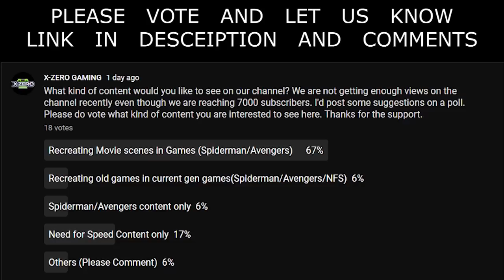Captain America Parkour | Marvel's Avengers Game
CAPTAIN AMERICA DOES PARKOUR AT THE EASTERN SEABOARD JERSEY CITY IN THE MARVEL'S AVENGERS GAME. ENJOY!

There are a few missions within Marvel's Avengers which feature city-like landscapes in day and night scenarios for players to explore. '... And we're back' is one of our favorites and resembles big urban environment.

GO TO THIS LINK AND LET US KNOW WHAT KIND OF CONTENT YOU WOULD LIKE TO SEE ON OUR CHANNEL

About the game:
Marvel's Avengers is an action role-playing brawler video game co-developed by Crystal Dynamics and published by Square Enix. Based on the Marvel Comics superhero team the Avengers, the game is mainly inspired by the Marvel Cinematic Universe's iteration of the group, as well as the long-running comic book mythology.